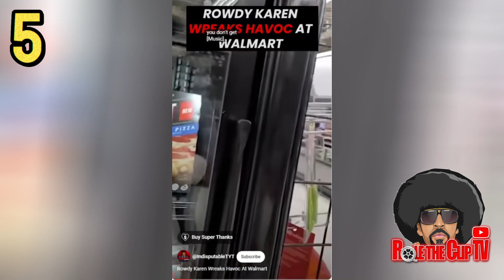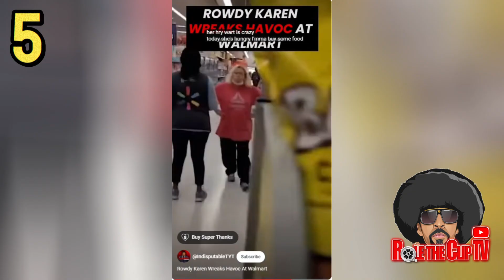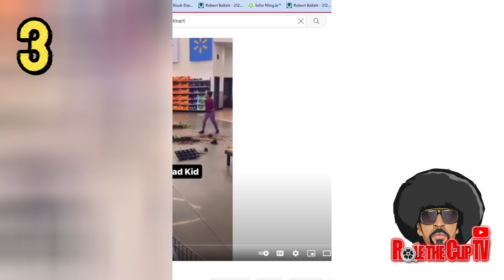5 OF THE CRAZIEST WALMART FREAKOUTS **OF ALL TIMES** #2024 walmart *MUST WATCH*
This episode of rolethecliptv focuses on 5 of the craziest WALMART freakouts of all times. Walmart is no stranger to people expressing themselves any way the see fit but there are times when people are just plain crazy. I put together of my top freakouts of all times or at least for the moment. Before 2024 ends I'm sure Walmart will give us all more excitement and public freakouts.
Walmart seems to be the home for freaking public, or maybe it the one place we all feel like we will be heard. LOL. My top 5 Walmart freakouts were my favorites, i hope you enjoy. Let me know if you have your own top 5 Walmart Public freakouts. Thank you for checking out ROLE THE CLIP TV